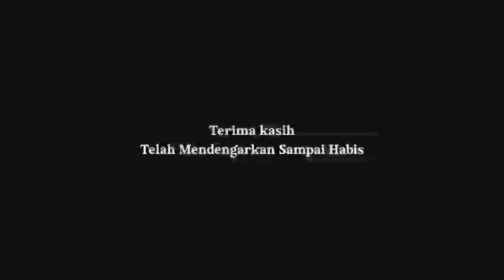Full Album Ulem Ajaya Feat Obenk gta ( Official Music Video )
Lagu Aceh Indo Terbaru 2021 Terpopuler saat ini Full Album ALAKADA SQUAD ( ULem AJaya & Ovenk GTA )

1.Melamar mu
2.Moveon
3.Sederhana
4.Pandangan pertama
5.Ayah ibu
6.Gadis kumis tipis
7.Ya maulana
8.Akhiz zaman
9.Nada nada cinta
10.Mabok cinta
11.Maaf
12.Buleun puasa
13.Putoeh rap Version
14.Woe u gampong
15.Untuk mu Jodohku
16.Putoeh
17.Luka

Producer by : ULem AJaya
Sutradara by : Obenk G.T.A

Jgn Lupa Kunjungan juga channel kami lainnya G.T.A Gangster Aceh

Krn dgn begitu anda tlah membantu kami mengembangkan channel ini agar berjaya..

Semoga anda diberikan kemudahan dlm rezeki anda oleh Allah Subhanallahu Wa Ta'ala.. Amin...

Semoga bermanfaat. love you...